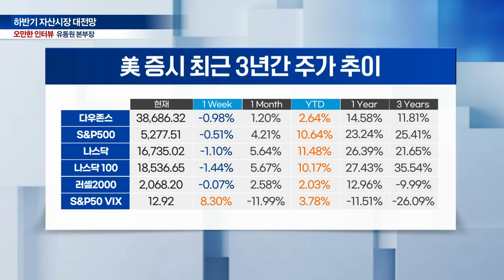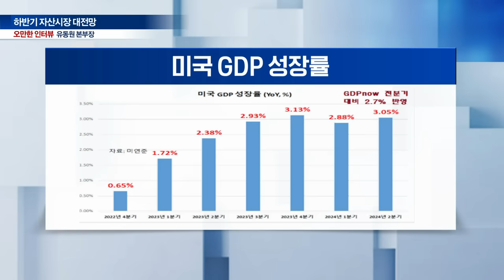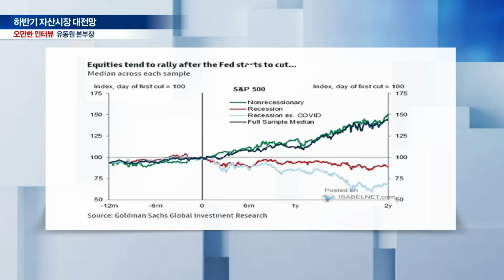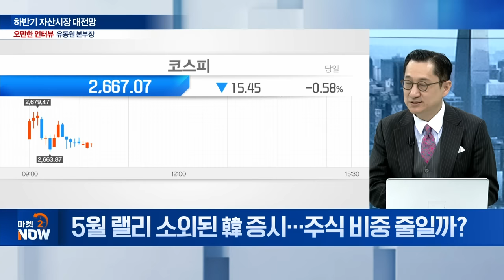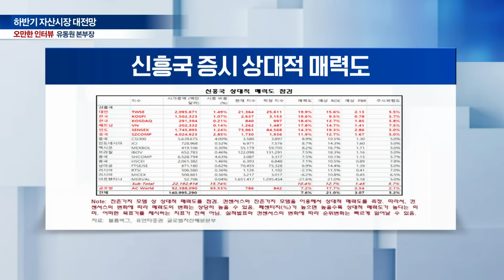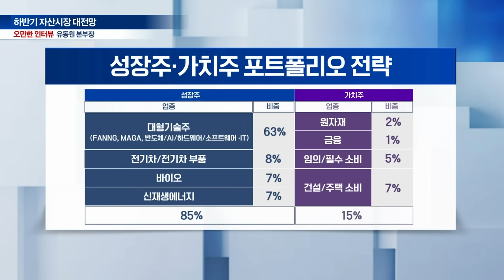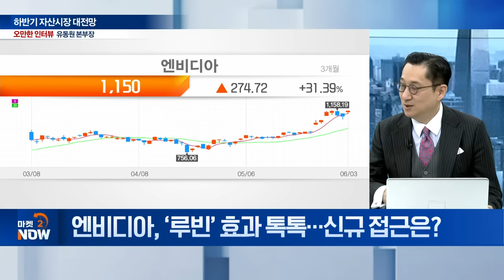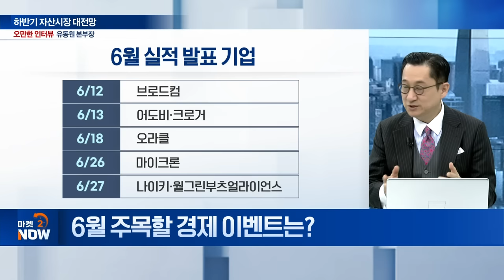엔비디아 고점... 누가 그래요? / 유동원 유안타증권 글로벌자산배분 본부장 [오만한 인터뷰] | Market Now (20240604)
Q. 5월 글로벌 증시 진단은?
Q. 美 증시 연일 신고가... 하반기 랠리 이어질까?
Q. 바이든-트럼프 리턴매치 향방은?
Q. 이더리움 현물 ETF 승인... 자본 시장 변화는?
Q. 5월 랠리 소외된 韓 증시... 주식 비중 줄일까?
Q. AI 시대, 대만 TSMC 광폭 행보... 전략은?
Q. 기술주 압도적 랠리 속 포트폴리오 전략은?
Q. 엔비디아, ‘루빈’ 효과 톡톡... 신규 접근은?
Q. 韓 ETF 시장 150조 돌파 초읽기... 동참해볼까?
Q. 6월 주목할 경제 이벤트는?